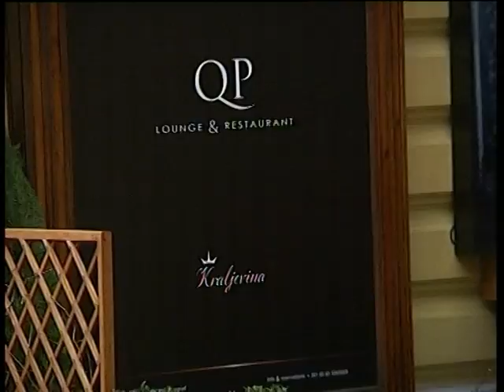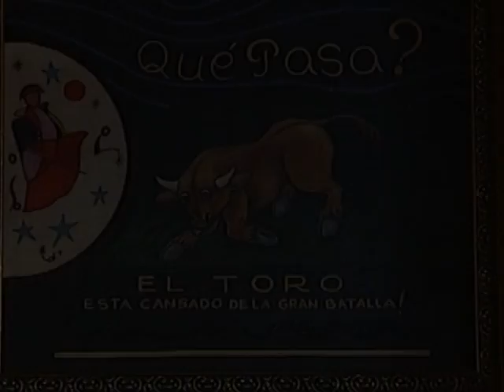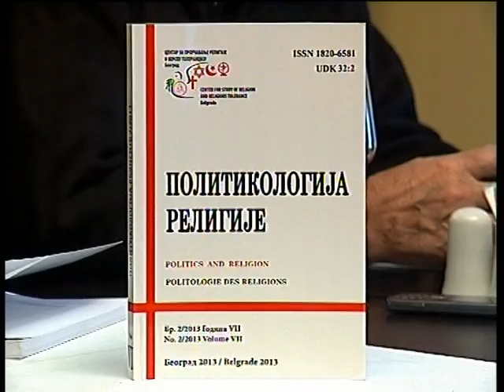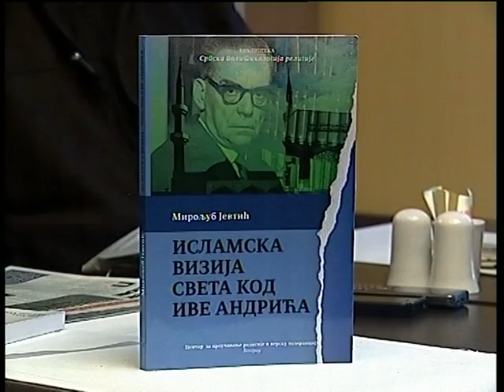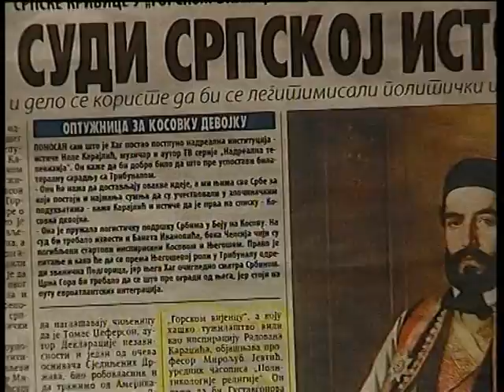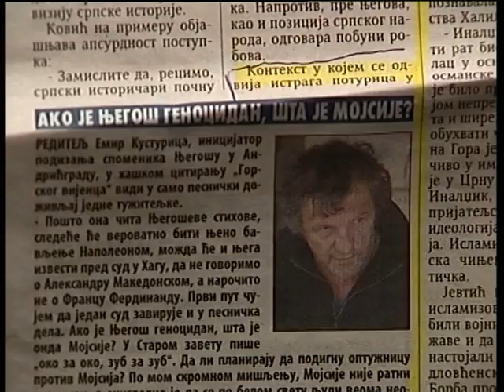ART BOEMIJA - Njegoš i islam - Prof. dr Miroljub Jevtić - Que Pasa 3 od 5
Prof. dr Miroljub Jevtić je redovni profesor na Fakultetu političkih nauka u Beogradu.. Osnivač, glavni i odgovorni urednik časopisa "Politikologija religije", to je prvi naučni časopis u svetskim razmera, posvećen objavljivanju radova iz ove discipline [1], počeo je da se štampa u Beogradu u februaru 2007. Časopis štampa „Centar za proučavanje religije i versku toleranciju".